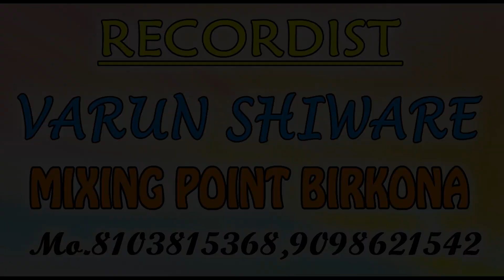पुनीत निर्मलकर।गनपती देवा।Punit Nirmalakar।Ganpati Deva।New।Ganesh Bhajan। CG Song ।2021